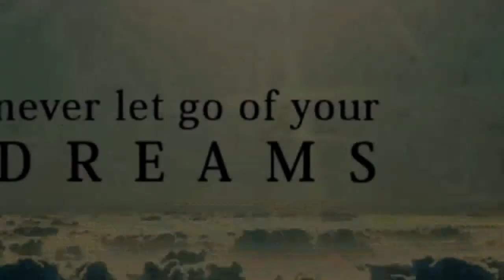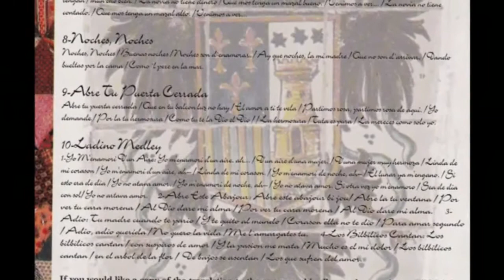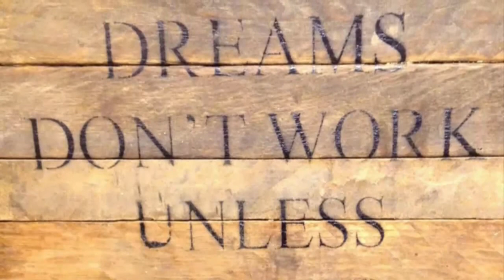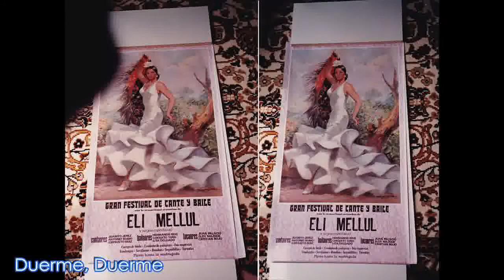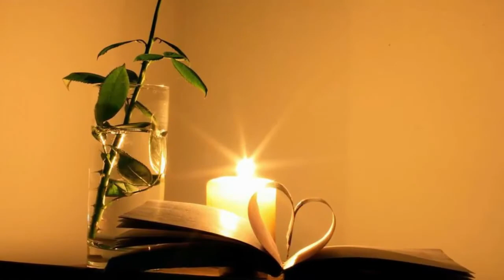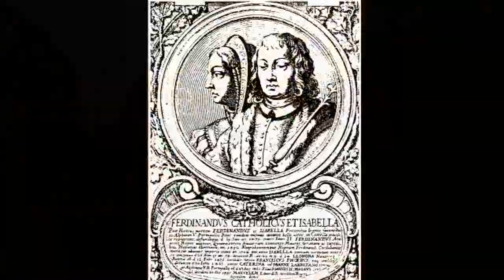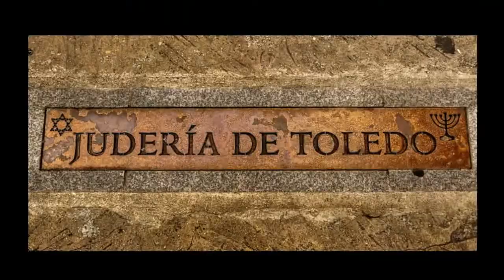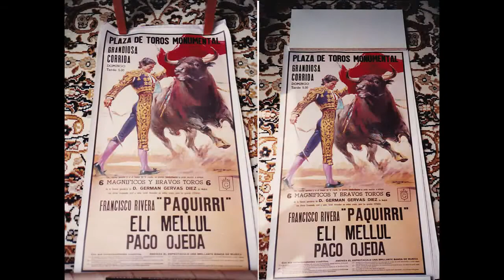Eli Mellul- Jewish Spain Lives Forever- Full Album, Ladino song Spain 1492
Music Of The World; The Great Tradition Of Spanish Jewry;
Les Plus Belles Chansons Judeo-Espagnoles, Las Mas Lindas Canciones Judeo-Espanolas